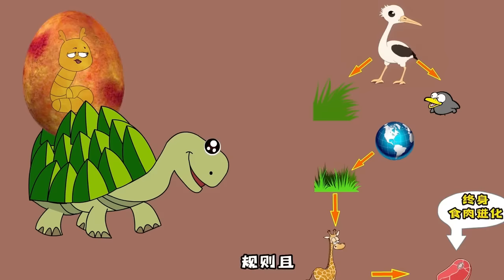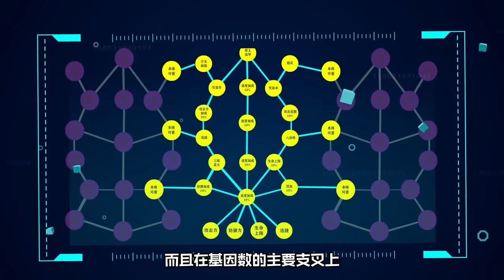全球动物化 第01至30集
00:00 第01至10集
32:00 第11至30集